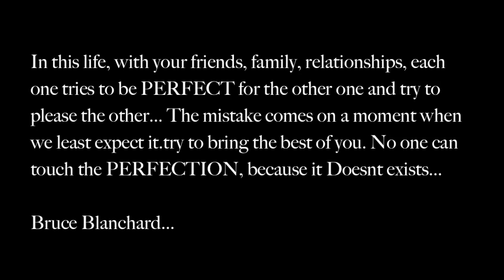Bruce Blanchard8tv present the Perection doesn't exists at Broadway dance center N.Y.C.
8tv Present: The perfection Doesn't exists
Choreographer:Bruce Blanchard
camera: Willam Falla
editing by 2b Prod

Bruce Blanchard forme B.O.S.S Team Belgium and Dance School B.O.S.S. Dance complex Ghent, Make for is First time a U.S.A. Workshop'S tour in many Dance School in New city & L.A... on HIP HOP "Apstrak Naam.

Follow him:

facebook Bruce Blanchard PAGE just like the Page
twitter.Com/BruceBlanchard
Youtube.com/BruceBlanchard8tV

Specila Thx to:
Bless...